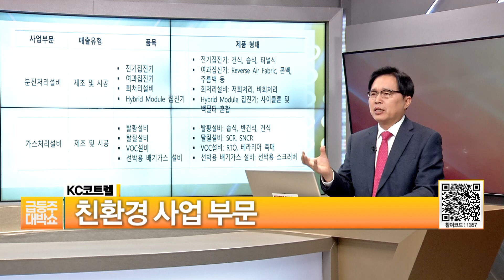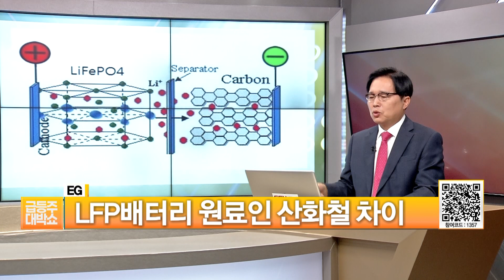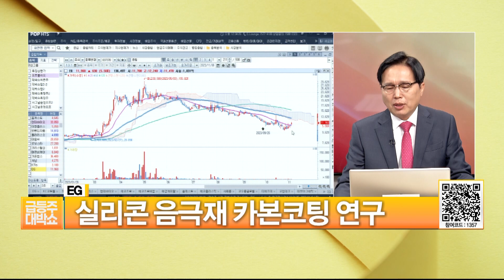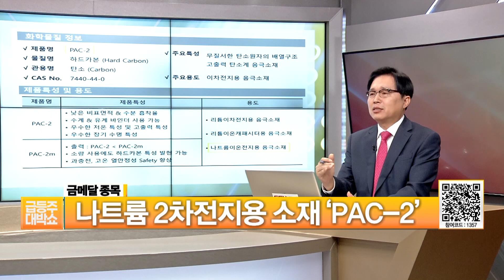[임상현의 메달 종목] 동메달 KC코트렐, 은메달 EG, 대망의 금메달 종목은!? │ 주가전망, 주식전망, 투자전망, 2차전지, 배터리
동메달 종목: KC코트렐 (119650)
  - 선박용 배기가스 정화 시스템
  - 석유 탈황 과정에서 바나듐 생산

은메달 종목 : EG (037370)
  - 페라이트 자석 원료 산화철 생산
  - SOFC연료전지 극소재 NIO(산화니켈) 개발

금메달 종목 : ?  ?  ?
  - 수소저장탱크 개발(타입4)
  - 탄소섬유(프리프레그) 개발

자세한 내용은 [임상현의 메달 종목] 영상을 통해 확인하시기 바랍니다.

**금메달 종목과 더불어 자세한 전략은 노란톡방으로 입장!**